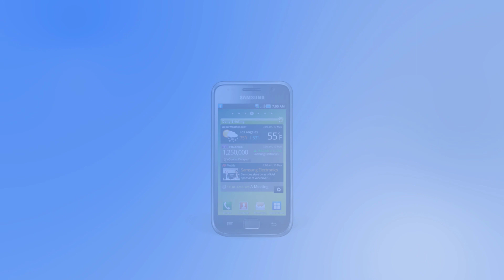כל מכשירי סמסונג גלקסי מסדרת S אס | 2010 - 2020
כל המפרטים, המחירים והמידע על כל מכשירי הגלקסי מסדרת ה- S שסמסונג השיקה בשנים האחרונות.

גם אתם קיבלתם הודעה שתיעדו אתכם נכנסים לאתרים עם תכנים מיניים ? ישראלים רבים דיווחו בשבוע שעבר שקיבלו הודעות סחיטה מינית. בסרטון אסביר מה אפשר לעשות עם הודעות מהסוג הזה.